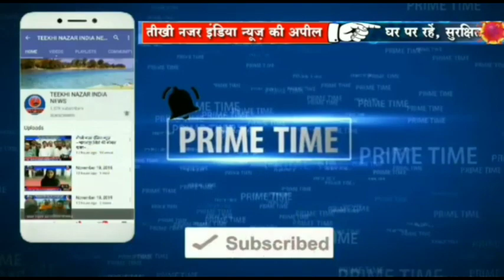बिहार की 8 बड़ी खबरें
Teekhi nazar India News 24×7

   TEEKHI NAZAR INDIA News
              खबर से असर तक
तीखी नजर इंडिया न्यूज़ 24×7 आपको हमारे चैनल द्वारा जारी खबर अच्छी लगे तो Like और Share अवश्य करें!

अंगक्षेत्र का सर्वाधिक देखा जाना वाला न्यूज़ चैनल

विज्ञापन के लिए सम्पर्क करें!
अपने आस-पास की खबरें भेजिए हमारे व्हाट्सएप पर या हमें मेल करें!